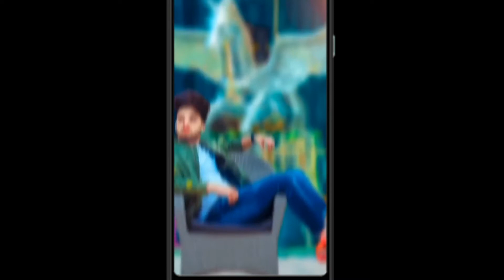mobile photography tips and tricks in bangla। মোবাইল ফটোগ্রাফি টিউটোরিয়াল। ABDULLAH EDITZ।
mobile_photography tips and tricks in bangla। মোবাইল ফটোগ্রাফি_টিউটোরিয়াল।